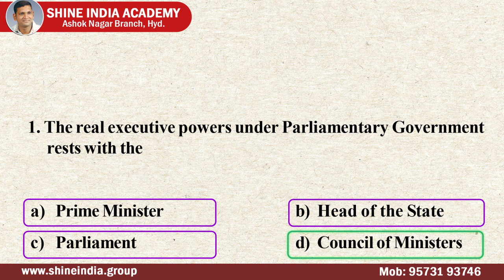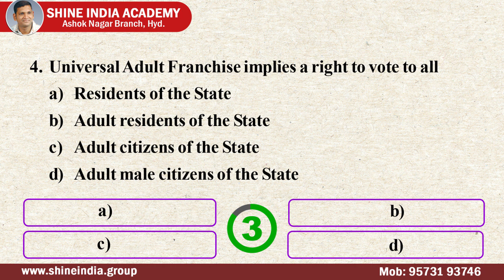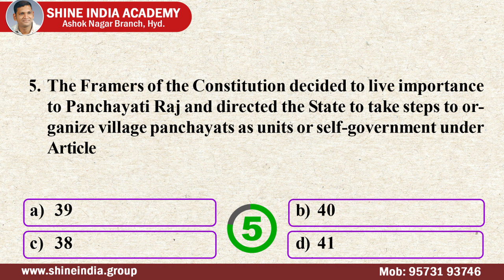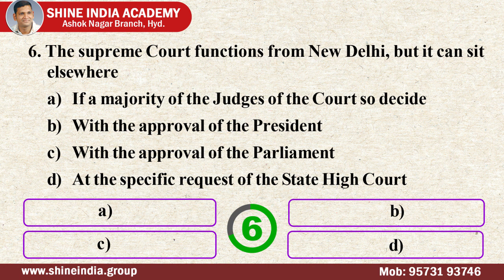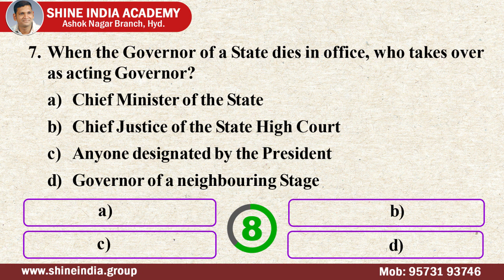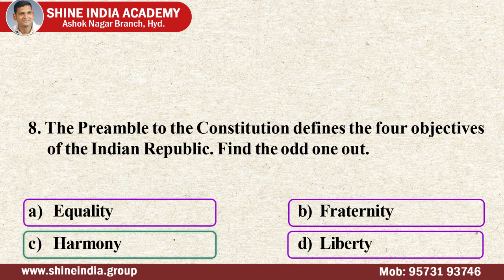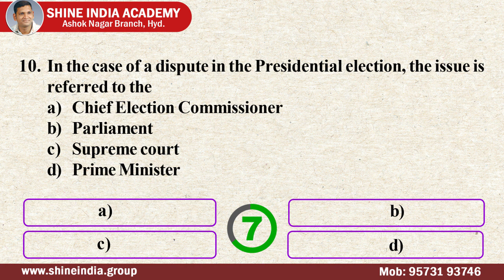Indian Polity (English) Important Questions | Paper-06 | Jul 09, 2020|Shine India Academy| Saeed Sir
It gives coaching to the following courses:
 1. Group 2 (most popular institute for group 2 coaching)
 2. Group 1
 3. SI
 4. Civils (recently offering)
 5. Panchayat secretary (Group 3)

 1. Shine India academy
 2. Shine India magazine (largest circulated magazine in AP and TS)
 3. Saeed publications (highest selling books in the field of competitive exams published from Saeed  publications).
 4. Shine India is an incorporated company (shine India trend setter private limited)
 5. Shine India Degree College